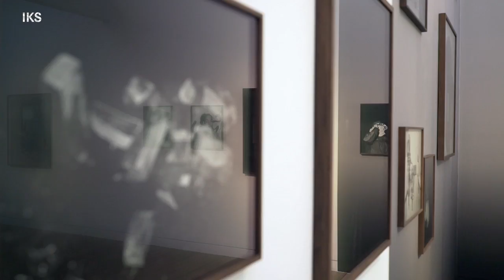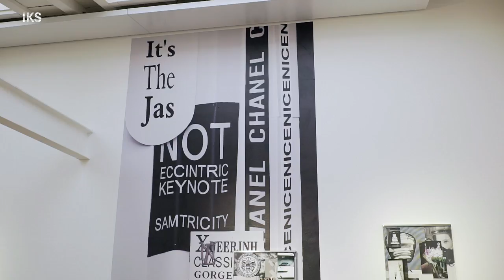Picturing Realities: Constructed, Cropped and Reassembled / Beck& Eggeling International Fine Art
Picturing Realities: Constructed, Cropped and Reassembled
Beck& Eggeling International Fine Art
2. Februar – 7. April 2018 | Düsseldorf
Im Rahmen des Düsseldorf Photo Weekend 2018

Daniele Ansidei, Wut Chalanant, Kalinka Gieseler, Bernadette Keating, Sophia Kesting & Dana Lorenz, Abel Minnée, Daniel Poller – AbsolventInnen und MeisterschülerInnen der Klasse Joachim Brohm, HGB Leipzig

Die Fotografie ist das populärste Bildmedium unserer Zeit: schnell gemacht, gepostet, geliked und ebenso schnell wieder vergessen. Die künstlerische Praxis funktioniert anders: Die Auseinandersetzung mit der Realität durch die Fotografie erfordert unumgänglich die Arbeit am Bild, beginnend mit seiner Konstruktion. Ein Bild entsteht nicht nur im Moment der Belichtung. Es nimmt durch Form, Format und Materialität erst seine besondere Bedeutung an. Durch die Einwirkungen von Zeit, Raum und Zirkulation stellt es weiter neue Verbindungen her. Die ausgestellten Werke, analog wie digital entstanden, begegnen dem aktuellen fotografischen Diskurs auf spezifische Weise. Im Ausstellungsraum erzeugen Gedanken, Ideen, Bilder und Objekte gemeinsam Resonanzen, die unsere Realität reflektieren und greifbarer werden lassen.

IKS - Institut für Kunstdokumentation
Video: Ralph Goertz
© IKS-Medienarchiv